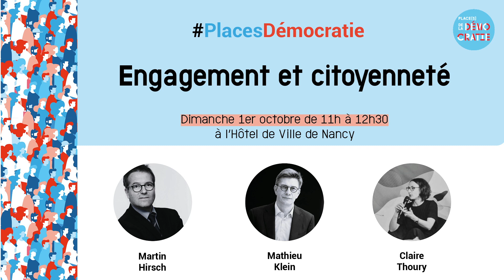9 - Engagement et citoyenneté